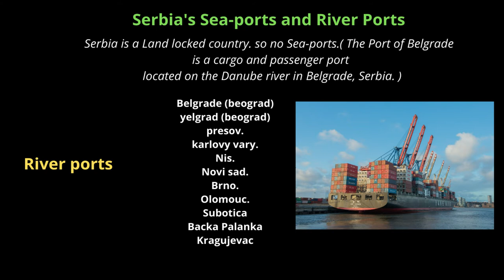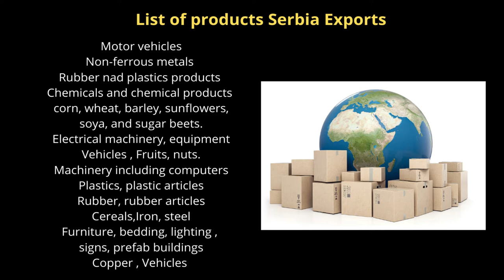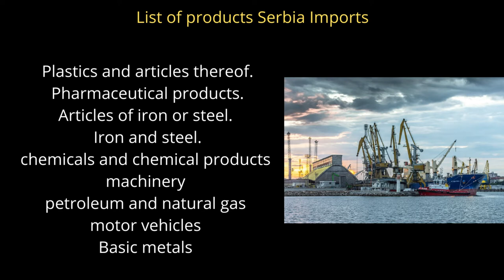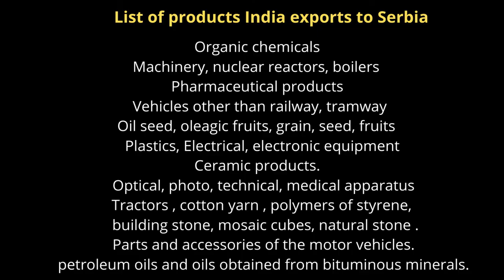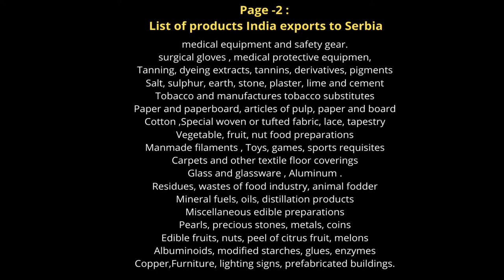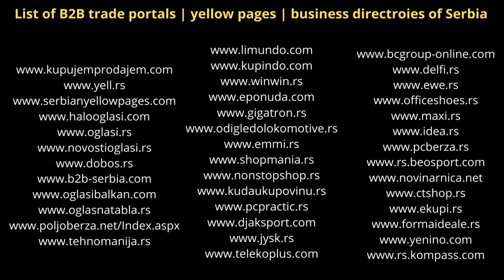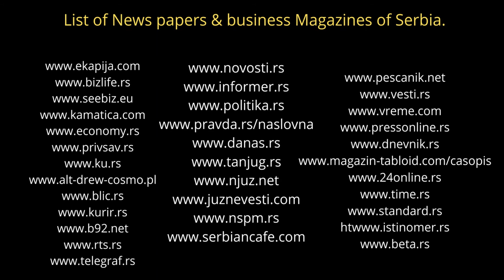How to export from India to Serbia ? Tuberose Corporation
Exporters,Importers,Traders,Manufacturer's & individuals , looking for export to Serbia , Please watch our complete video so you can start export to Serbia.

1) Company formation & Business Set-up worldwide.
2) Export Promotion.
3) International Marketing for Export & Import business.
4) Expo or Exhibition  arrangements & Booking worldwide.
5) Visiting different countries for Expo & marketing.
6) Digital Marketing & video, YouTube Marketing.
7) Large Website & App development & design.
8) Content writing.
9) Providing Professional advice for International business , Export & Import.
10) Advertising your products and services through multiple YouTube channels in different
    27 languages and 10 YouTube channels worldwide.

TUBEROSE CORPORATION.